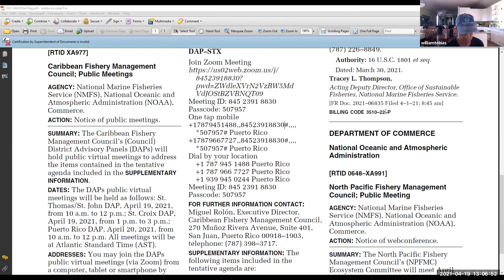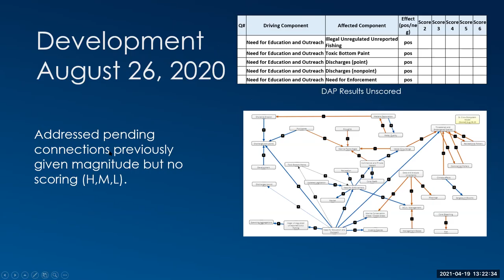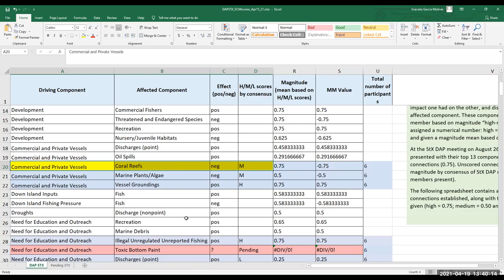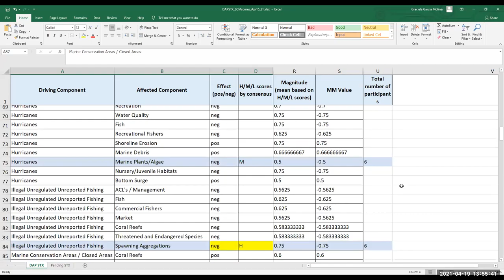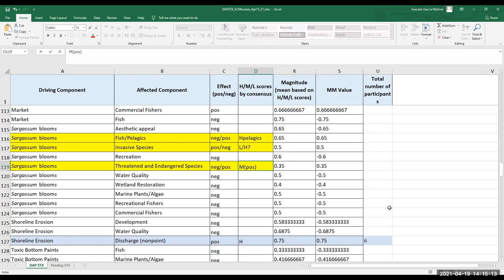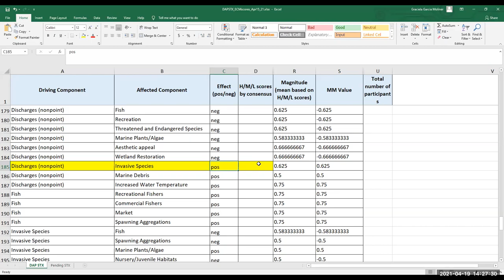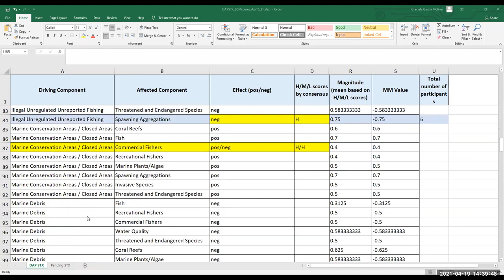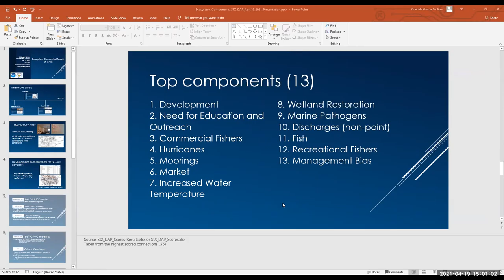St. Croix District Advisory Panel Meeting (April 19, 2021)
This is the recording of the St. Croix District Advisory Panel Meeting held on April 19, 2021. The topics discussed during this meeting were: the Latest Draft of the Ecosystem Model and the Island Based Fishery Management Plan Implementation and Possible Amendments.